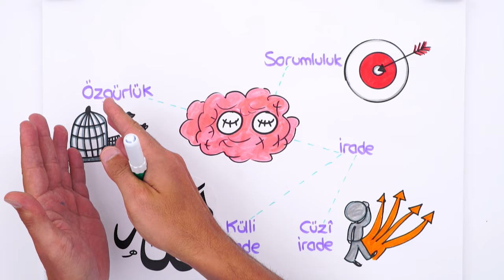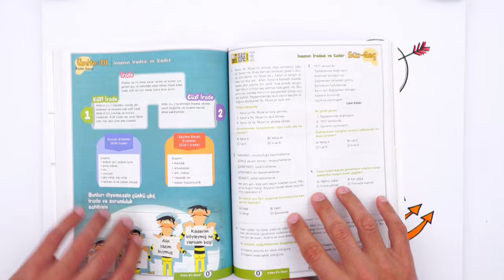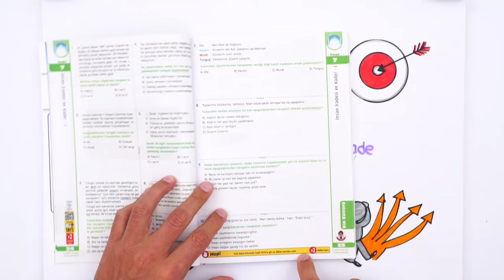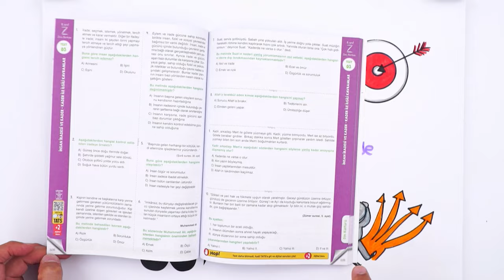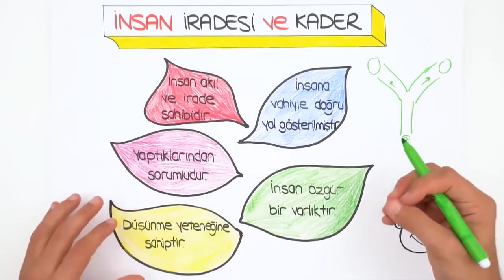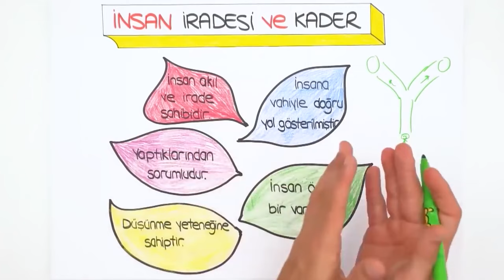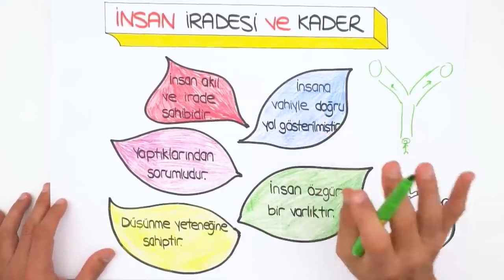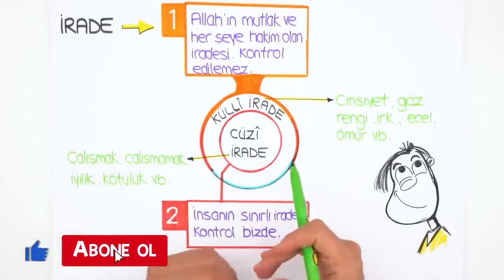İnsan İradesi ve Kader 🛐 8. Sınıf Din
📕 0'dan 8'e Sözel Konularının Temelini At!

2023LGS Kampı başladı! Sene boyunca canlı yayınlar, yeni nesil soru çözümleri, challengelar, LGS Günlükleri ve motivasyon videoları ile seninleyiz! Bugün Din dersinin "İnsan İradesi ve Kader" konusunu öğreniyoruz. Hazırsan serüvenimiz başlıyor🚀